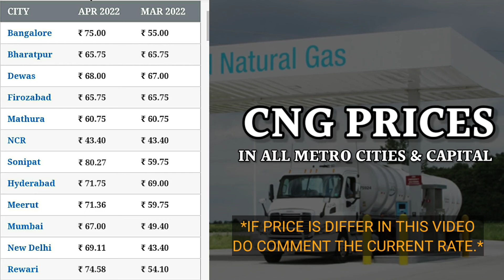18 April 2022 | CNG Rate Today | Mumbai, Lucknow, Delhi, Banglore, Ahmedabad, Surat | Aaj Ka Bhav